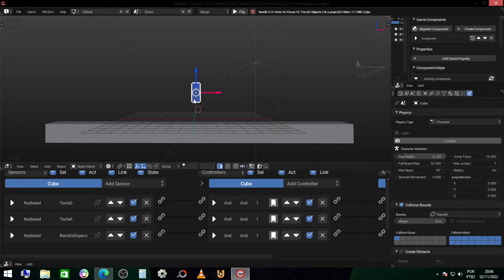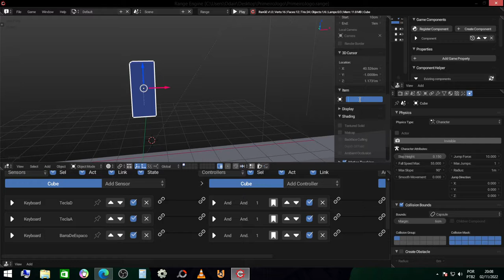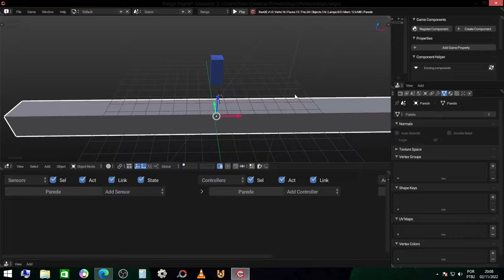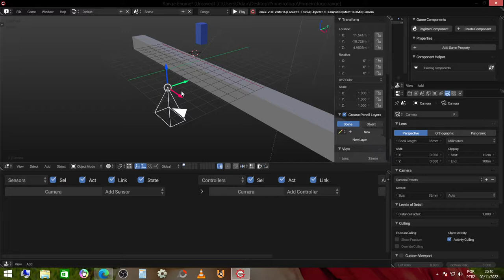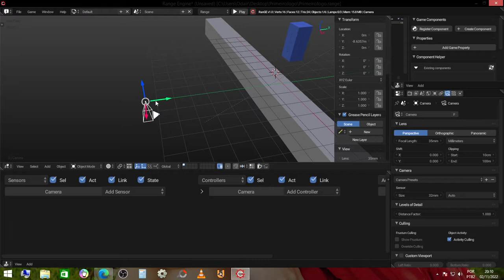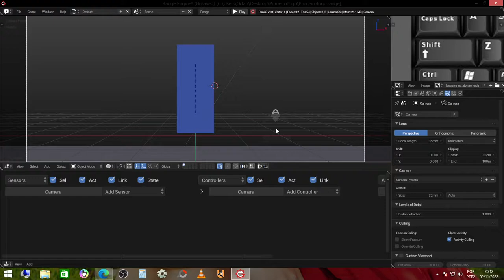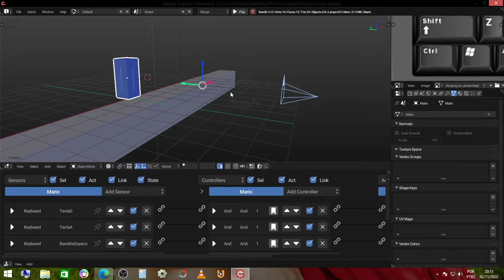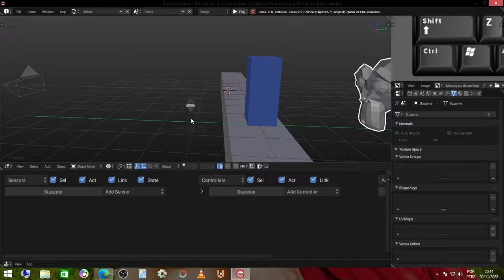Como Criar Seu Primeiro Jogo! | Part 02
Ignorância Zero

Compartilhando Conhecimento.